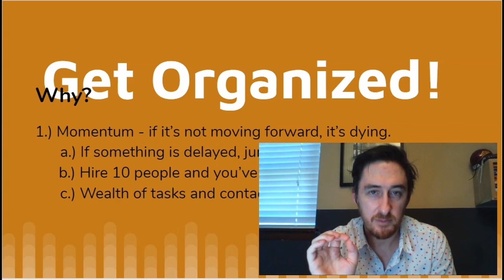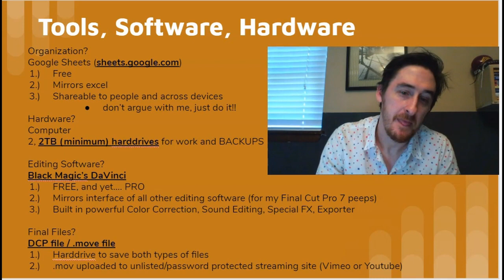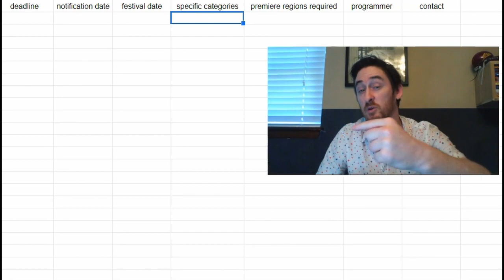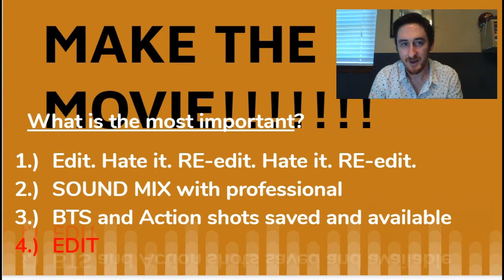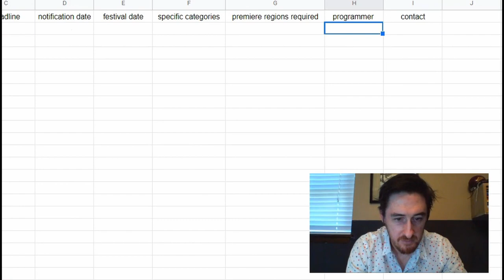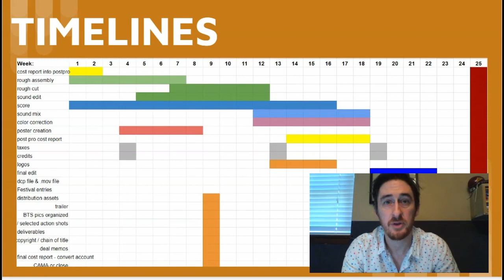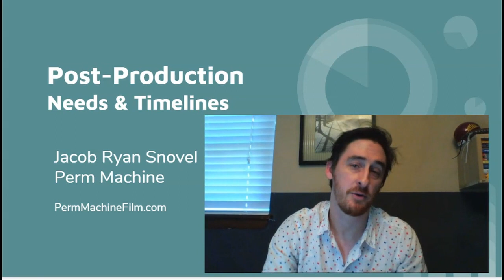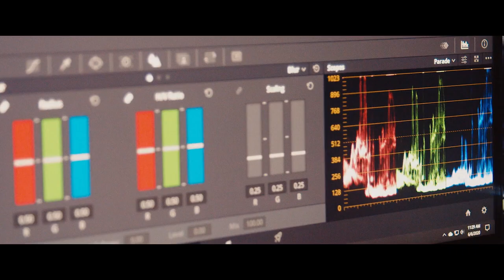OF+MO Film School: Post Production with Jacob Snovel + Garrett Starks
As we count down to the 2021 deadCenter Film Festival, the Oklahoma Film + Music Office (OF+MO) is excited to share our OF+MO Film School video series, which streamed at the 2020 festival. OF+MO Film School provides introductory courses on film topics from some of the state’s top working film professionals.

You’ve made a film, now what? This introductory course on “Post Production” details what happens after the filming is complete and the production heads into the editing process for final presentation/distribution. Led by Jacob Snovel of Perm Machine (“Climate of the Hunter”, “Mickey Reece’s Alien”), this course also features an exclusive video tour of one of Oklahoma City’s top post-production facilities, Castle Row Studios and Post Hero with owner Garrett Starks.

Note: The live Q&A component took place at the original air time, at the 2020 deadCenter Film Festival last summer.

New episodes will be released weekly leading up to this year's deadCenter Film Festival June 10-20, including never-before-seen bonus episodes.

To learn more about getting started in the Oklahoma film industry,